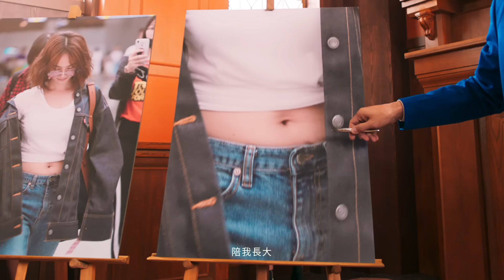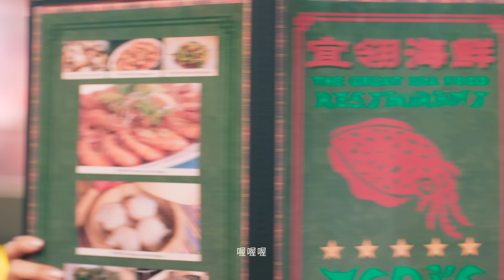蔡依林 Jolin Tsai《怪美的 UGLY BEAUTY》Official Music Video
從UGLY TO BEAUTY - JOLIN追求外界肯定到自我覺醒的過程

亞洲流行天后 蔡依林 全新專輯UGLY BEAUTY
MV耗資千萬 金曲獎暨國際多項大獎得主陳奕仁導演再次合作
精彩重現歷年話題造型 笑看一路走來的喜怒哀樂

Production & Artist Management：凌時差音樂製作有限公司Eternal Music Production Company Ltd
Chief Executive Producer : 蔡依林Jolin Tsai
Artist Manager：王永良Tom Wang
Assistant Artist Manager & Artist Image Consultant:許嘉倩Rain Hsu Manager
Assistant:林庭蓉Jung Lin Artist
Assistant:楊馨煒Bloody Yang
Creative & Marketing Director：Jimi Chou周啟民

・Album Stylists・
Image Director：Tanglai@FORMZ
Stylist：Tungus Chan & Matthew Chan@FORMZ
Make Up：Yali Chiu邱亞歷
Hair Stylist：Heibie＠Hair Culture
Art Design：Well Lee李威廷
Choreographer：Kiel Tutin
Choreography Consultant：Andy Hsu徐聖展
Dancers Stylist: Norah Hsu徐于筑
Dancers Makeup: prettycool 美少女工作室/上綺、阿袁
Dancers Hairstyle: Nic & Vanessa @Hair Culture

中文作詞：Wu QingFeng吳青峰
OA/OC: Rhys Fletcher/Stan Dub楊宥閑/Richard Craker/Jolin蔡依林/Starr Chen陳星翰/洪筠惠 Yun-Hui Hung
Producer：Starr Chen陳星翰（跳蛋工廠EGGO Music Production/蔡依林Jolin Tsai
Executive Producer：鄭人豪aHa0（跳蛋工廠EGGO Music Production）
Arranger：Starr Chen陳星翰（跳蛋工廠EGGO Music Production）
Backing Vocal Arranger：馬毓芬Paula Ma
Backing Vocals：馬毓芬Paula Ma/蔡依林Jolin Tsai
Backing Vocal Recording Engineer/ Studio：陳振發Jansen Chen/白金錄音室Platinum Studio
Recording Engineer/Studio：陳振發Jansen Chen/陳文駿 AJ Chen/強力錄音室 Mega Force Studio
Mixing Engineer：Luca Pretolesi
Mixing Assistant Engineer : Scott Banks / Andy Lin
Mixing Studio：Studio DMI

Production DEPT.
Production House：Grass Jelly Studio仙草影像
Director：Muh Chen陳奕仁
Assistant Director：Xiao Chi Lin林曉娸
Director’s Assistant：Rita Chen陳湘喬/Roddy Hung洪凡柔

Producer：Hanson Wang王漢聲@ Wang’s Studio聲意旺影音工作室
Line Producer：Hill Ho何逢霖/Kris Chi池嘉蓁/Hsueh Lung Lin林學龍/Hsi Hao Wang王璽皓
Producer’s Assistant：Shu Hsien Wu吳書賢/Mogan Tang湯雅庭

D.P. ：Hsin Chin金鑫
1st Asst. Camera：Yu Hao Liu劉于豪/Hsin Lung Huang黃信龍
Camera Assistant：Bing Hong Chiu邱秉鴻 / Wei Chieh Hsu徐暐傑 / Yu Chen Chang張育甄/ Shou Po Wen溫授博 / Ming Han Sun孫銘瀚
Movi Technician：Ming Jie Mai買銘傑
Camera Equipment Technician：Chung Feng Chang張崇峰 / Chien Hsu Tu涂健旭

Gaffer：Pony Ma馬銘財
Best Boy Electrician：Yu Sheng Gao高煜盛
Electrician：Chuan Chi Liu劉川琪/Jun Rong Tian田峻榮/Zhen Sheng Lai賴振盛/ Keng Hua Kuo郭耿華/Wei Chieh Huang黃偉傑/Pei Wei Li李培瑋/Wen Xiang Lin林文祥

Production Design：Gee Art Design Studio雞設士工作室
Art Director : Chicken Rice 雞肉飯（蕭仁傑）
Set Decorator: Johnny Chen陳熹弘/Cheng En Chang張誠恩
Set Decorator Assistant: YI Xuan Tzeng曾怡瑄
Construction Manager： Yueh Chiu邱粵
Graphic Designer：Meerkat Chou周庭羽
Art Assistant：Ming Jheng Zeng曾名正/Sin Ren Huang黃新仁

Scenic：Frank Scenic Art Company法蘭克質感創作有限公司
Scenic Art Consultant：Frank Chen陳新發
Lead Scenic Painter：Pei Chen Lin林佩蓁/Zhong Shu Xie謝忠恕/Jui Lung Chen陳瑞龍
Sceinc Painters： Hsiang Ju Lin林相如/Jia Yu Kuo郭佳妤/Yu Chan Hsu許毓娟/Pin Chu Chi紀品竹/Yen Hua Wu吳妍樺/Xin Hui Chen陳欣慧/Pei Ci Li李珮綺/Yi Han Weng翁弋涵/Ching En Chen陳靖恩/Jennifer Lai賴俞均

Best Boy Grip：Weisson Studio緯盛工作室
Chun Hao Hsu許峻豪/Kai Fu Tan譚凱富/Ming Chi Wu吳明吉/Chia Hao Lin林家豪/Po Ting Pan 潘柏廷/Chun Huo Chen 陳均和/Tsung Ting Li 李宗庭/Zong Han Du杜宗撼

Prop Printing：Wei Fone Advertising & Printing Co., Ltd. 維丰廣告企業社

Special FX：Ming Tse Chen 陳銘澤 @ SFX Special Effect Luffy Tech Corporation 路飛特效創意行銷有限公司

Actor's Stylist：Yiko Lee 李懿格
Actor's Makeup & Hairstyle：Nikki Tsao 曹崇英
Halo Vest Costumer：Shou Hsiang Liu 劉守祥(閃特) @ 星球設計工作室

Casting：Deric Lin 林育正
Body Double：Yi Chen Chao 趙誼蓁/Ying Ju Chen 陳映如
Talent List：BRUCE/Shu Ling Hsieh 謝淑玲/Mango Kao 高意雯/Hill Ho 何逢霖/Yiko Lee李懿格/Shou Hsiang Liu 劉守祥(閃特)/Hsi Hao Wang王璽皓/DK.jr 郭憲鴻(小冬瓜)
Extra：大綵工作室/重心有限公司/StarCollector 重星吉娛樂/Lo-family小羅家族

Sound Effect：Kiwi Audio & Visual Production Inc.奇奕果有限公司
Sound Effects Editor：Chen Tao Chiang蔣震道

Boom Operator： Monkey Boys Club猴子電男孩影藝有限公司

Camera Support Equipment：LEE RONG FILM & TV EQUIPMENT CO.力榮影業有限公司
Studio & Lighting Rental：Arrow Cinematic Group阿榮影業股份有限公司
Camera Rental：Leader Asia Pacific Creativity Center利達數位影音科技股份有限公司

Design & Animation：Grass Jelly Studio仙草影像
Executive Producer：Iris Lia 廖梓雯
Project Manager：Ekijo La 賴奕如
Financial Manager：Lulu Che 陳奕如

CG & Compositing Lead：Greg Mia 苗天雨
Animation Lead：Weiting Chen 陳威廷

Story：
Both Li李季軒
Yu Shuo Leung梁育碩
Xiao Chi Lin林曉娸
Rita Chen陳湘喬

Designer：
Both Li 李季軒

3D Animator：
Janet Wang王玨凝
Youzi Su蘇袖惠
Eason Chen陳家和
Yu Hsuan Huang黃于瑄
Ching Chi冀擎

3D Animator Assistant：
Yuki Chou周祐諆
Jia Yu Chen陳家榆
Ting Yi Lu呂庭儀

3D Scan / Photogrammetry Shooting：Solid Memory固態記憶
Ting-Yi Chuang莊定一
Zoe Chen陳嬿伊
Tien Lung Lee李典隆

Reference Photograph：
Ting-Yi Chuang莊定一

Retopology & Rig for 3D Scan：
Ting-Yi Chuang莊定一

CG Preview：
Li Kang李康

FX Artist：
Han Lin林伯瀚

Compositing：
Nigel Huang黃勗
Wen Ting Li李文婷
Gobao Lin林佳儀
Jian Yu Cheng程建宇

Compositor‘s Assistant：
Eason Chen陳家和
Ching Chi 冀擎

Explosion FX：MoonShine VFX夢想動畫
Project Manager：Dawn Chiu丘鳳怡
FX Artist：Wen Yung Hsiang文永翔
Compositing：Lin Chi Feng林奇鋒

Grading：iView Post-Production意象影像
Pudding Wang王慕鼎

Subtitle Credit
英文 : Bingo Bilingual
日文 : 長安靜美
韓文 : 貝爾達日韓范特西